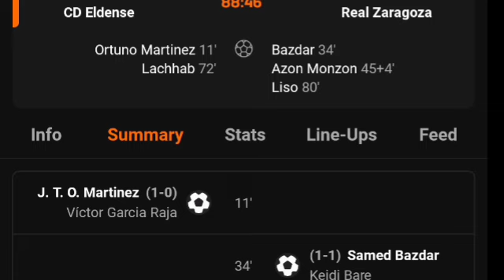CD Eldense Vs Real Zaragoza (2-3) All Goals Results & Extended Highlights 2024.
CDEldense Vs RealZaragoza (2-3) All Goals Results & Extended Highlights 2024.